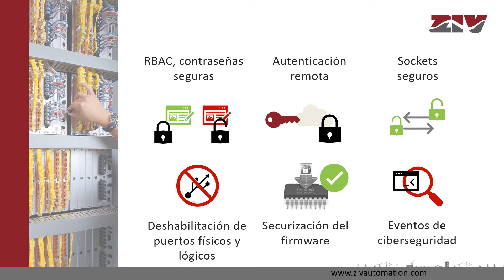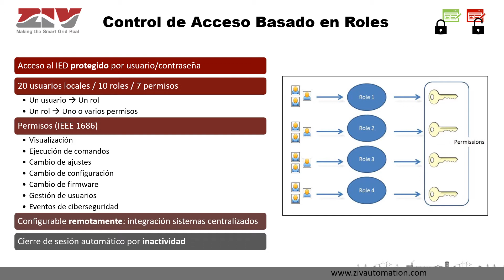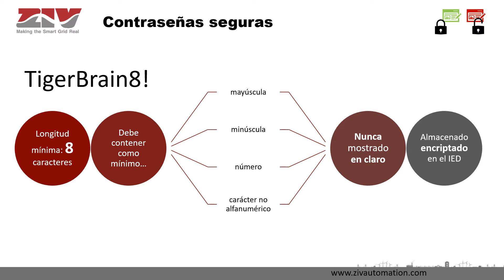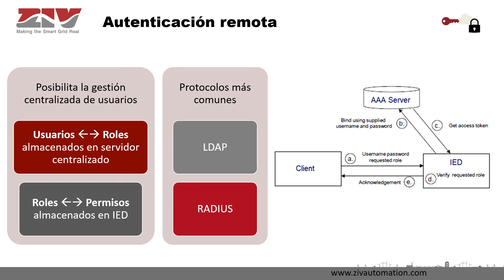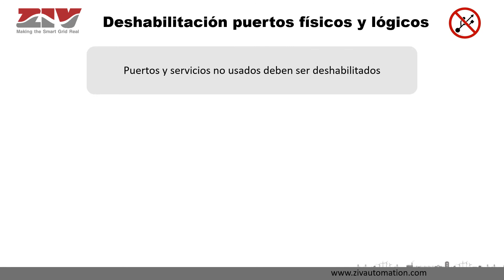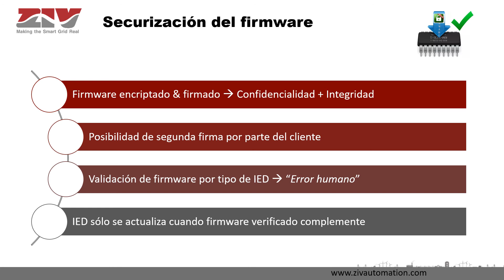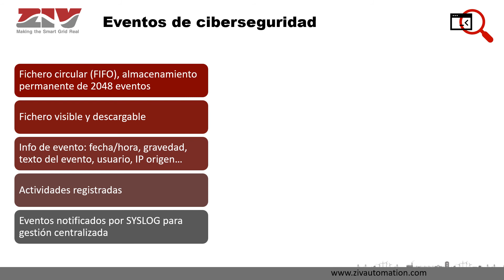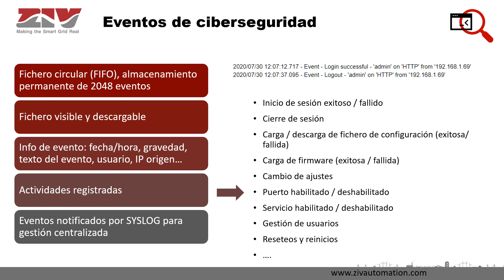ZIV - 3 - Equipos ciber-seguros para subestaciones digitales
RBAC, contraseñas seguras
Autenticación remota
Sockets seguros
Deshabilitación de puertos físicos y lógicos
Securización del firmware
Eventos de ciberseguridad